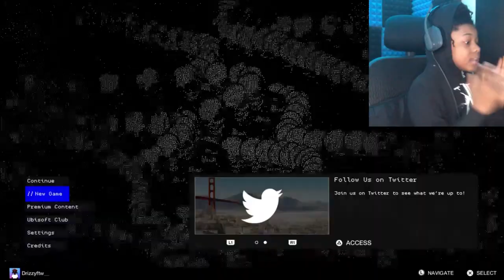im back to this game after 2 months..